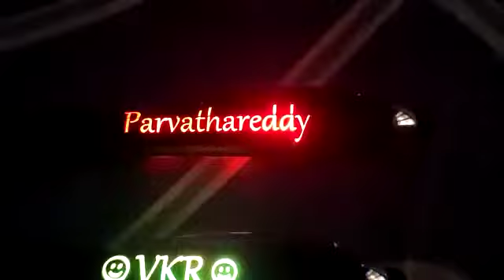Led pens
Ramzan offer
Led pen
Buy 2